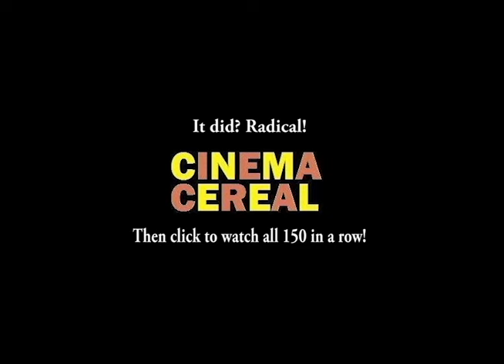Cinema Cereal | Flashdance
Spoonings of movies we love, edited by the award-winning Matthew Muhl.

This 150th edition spoons "Flashdance" with another movie.